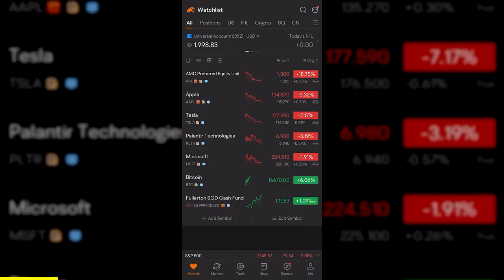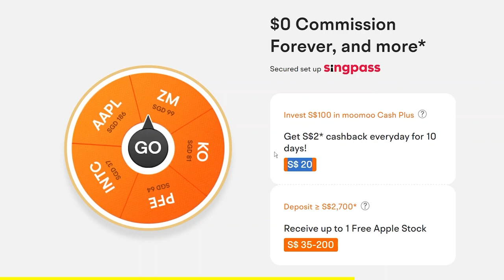Meet The New Head Of @Seedly | Ming Feng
0:00 - Intro
0:10 - Who is Ming Feng?
0:44 - How did Ming Feng felt when becoming the Head of Seedly?
1:44 - Did Ming Feng want to be the Head of Seedly?
3:15 - What’s next for Seedly?
4:30 - Why is Ming Feng so interested in finance?
6:22 - How does Ming Feng manage his personal finance?
7:34 - What is Ming Feng invested in?
8:28 - What’s the allocation ratio for risky investments?
9:03 - What does Ming Feng think about Web3?
9:56 - Which Web3 projects is Ming Feng looking into?
12:24 - When is Ming Feng planning to retire?
13:45 - Ming Feng on coaching others
15:48 - Advice for fresh graduate how to get ahead in life